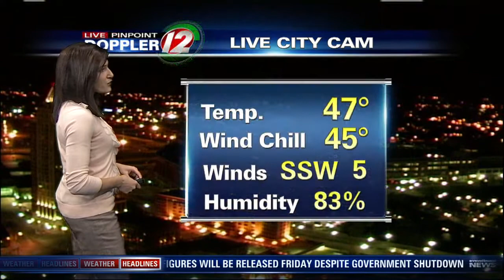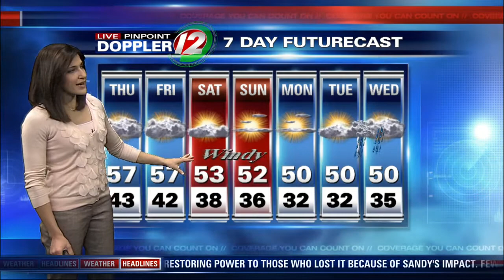12 Eyewitness News at 4:30AM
Full Weather Report for Thursday, November 1, 2012